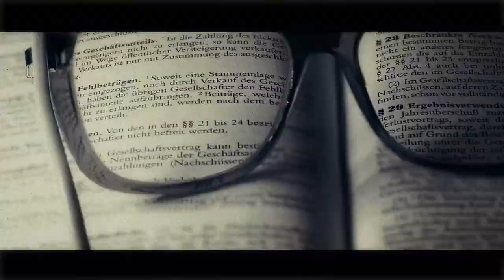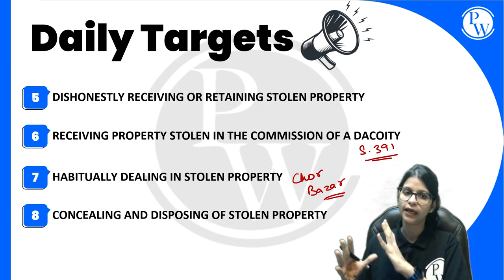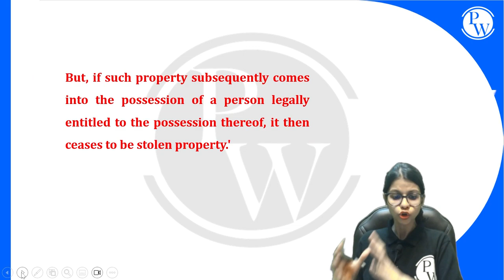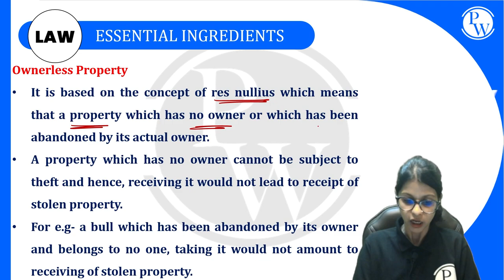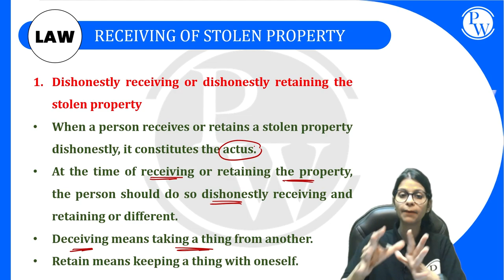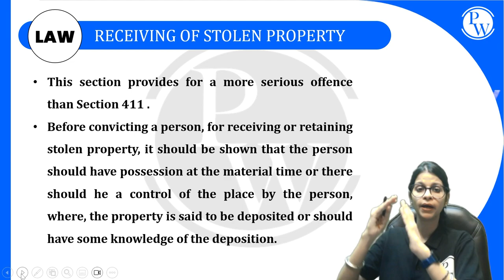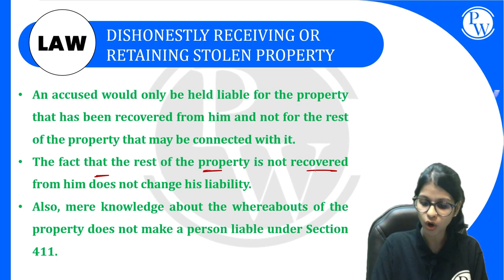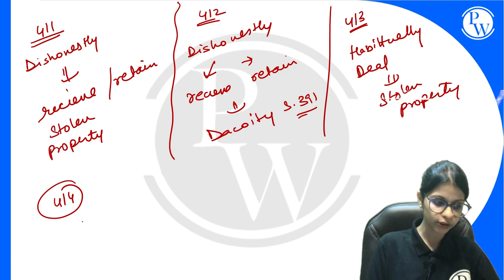IPC 47 | Stolen Property Sec-410-414 | CLAT, LLB & Judiciary Aspirants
About Law Foundation Batch:
1. This Free batch is for those students who are preparing for Judiciary Exam, CLAT Aspirants, LLB Students.The best faculties in India will cover the complete syllabus of each subject CRPC, IPC, CPC, IEA, ICA & Constitution
About This Video :
Do you want to learn about the Indian Penal Code (IPC)? Do you want to understand the legal framework and the criminal justice system in India? If so, this video is for you!
In this informative and educational video, we'll provide you with a comprehensive overview of the IPC.